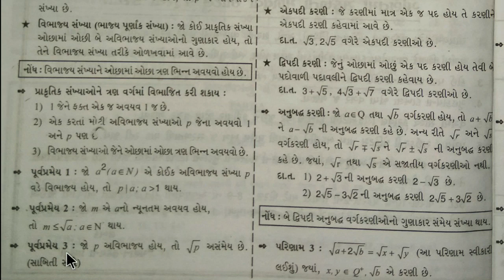Std 10 maths ch 1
Std 10 maths ch 1 THEORY PART 1

keep watching
keep learning